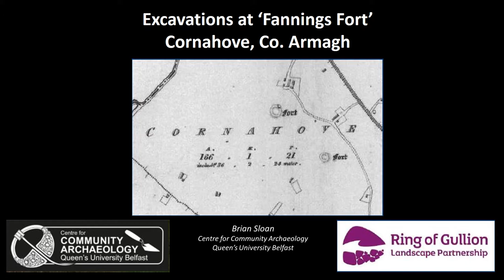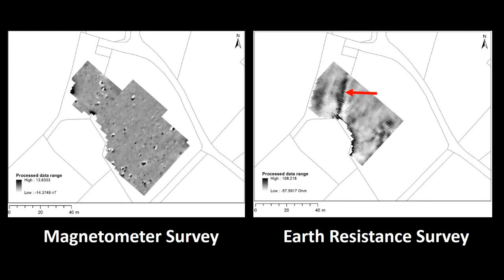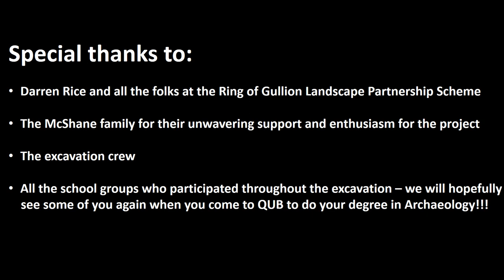Excavations at Cornahove and the ringforts of south Armagh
A talk by Brian Sloan (Centre for Community Archaeology, QUB) on excavations carried out at Cornahove, County Armagh. This talk was given as part of the Ring of Gullion AONB Lúnasa Festival 2021.